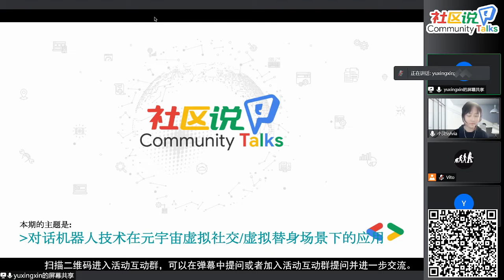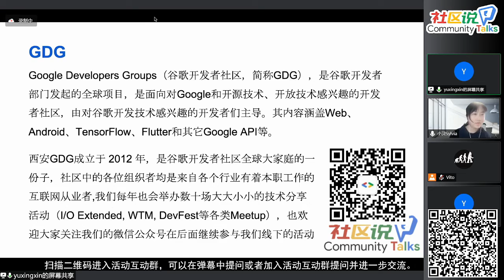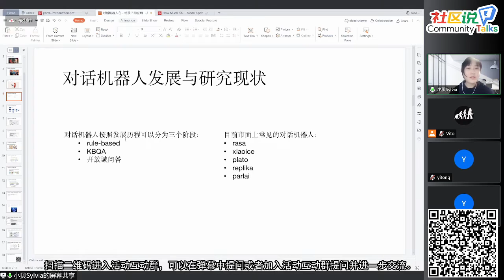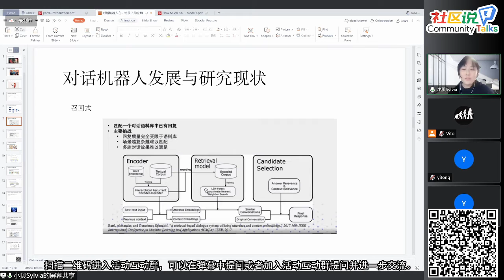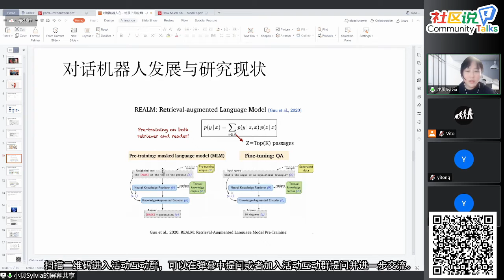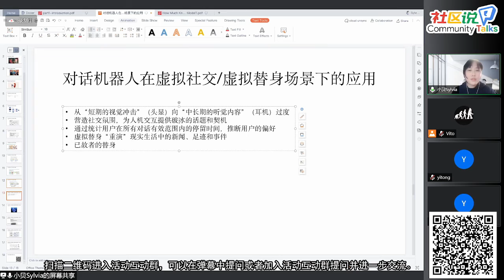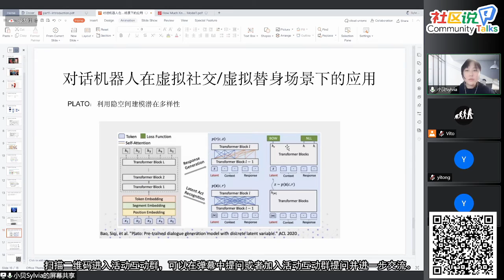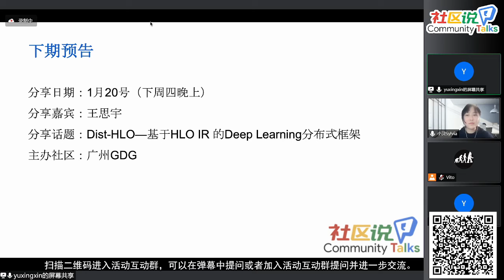对话机器人技术在元宇宙之虚拟社交/虚拟替身场景下的应用 - 王贝贝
王贝贝，平安普惠高级算法工程师，本硕毕业于哈尔滨工业大学，曾就职于中国商飞、尼尔森，
从事推荐、自然语言处理技术方向多年
目前项目为金融、对话机器人领域
热爱骑行的公路车手